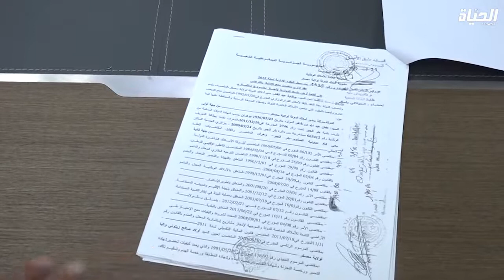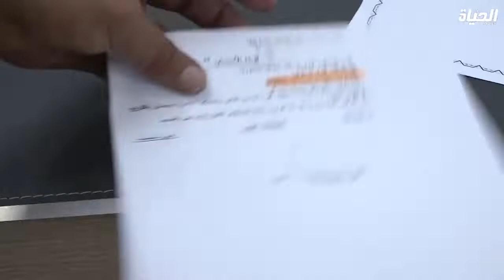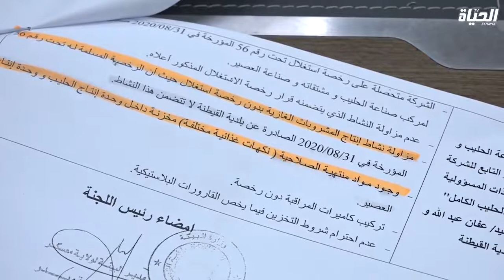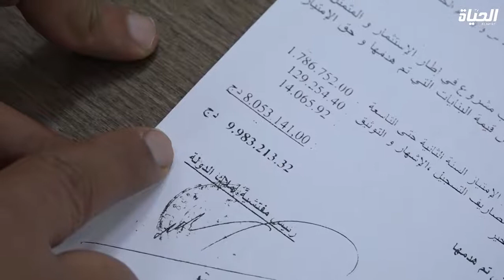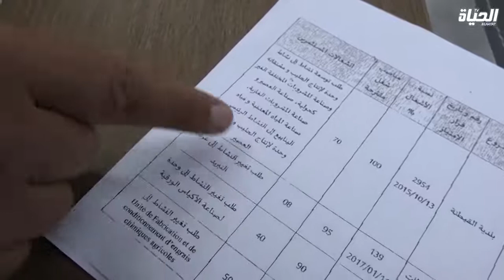COMPILAIT USINE de production. Le Wali, wilaya de Mascara répond au journaliste Hayat Tv a propos.